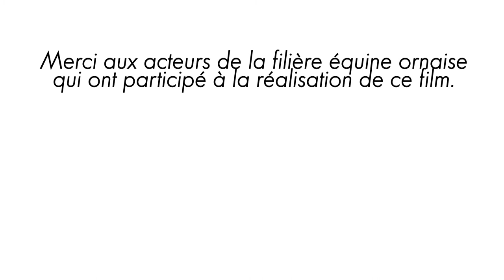L'Orne, créateur de Champions : pur Cheval - Le Haras du Pin